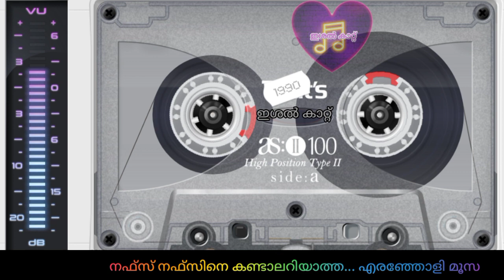Nafs Nafsine kandalariyatha... Eranjoli moosa hits.